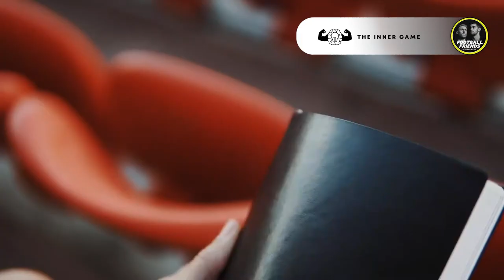ALM Round 1, 3pm Kick Offs, & a Crappy Story - SEASON 1 EPISODE 2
EPISODE 2: After a successful week, Ben & Stef are back to run through the best and worst of Round 1 of the A League Men's competition. Are 3 PM kick-offs actually benefitting anybody? The boys chat whether they are a hit or a miss, and the Inner Game story of the week is one you definitely don't want to miss!

SPOTIFY & APPLE PODCASTS: Football Friends with Ben & Stef